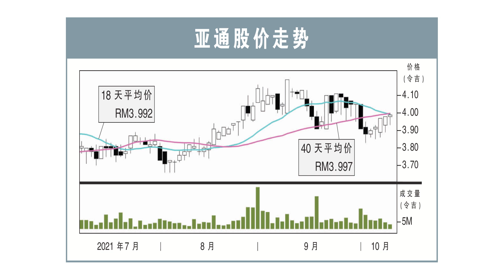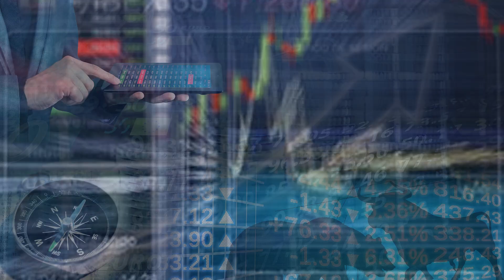【行家论股】亚通 印尼潜在合并激励小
亚通正在和印尼的金光集团探索数个合作选项，包括可能合并彼此在印尼的电讯业务。